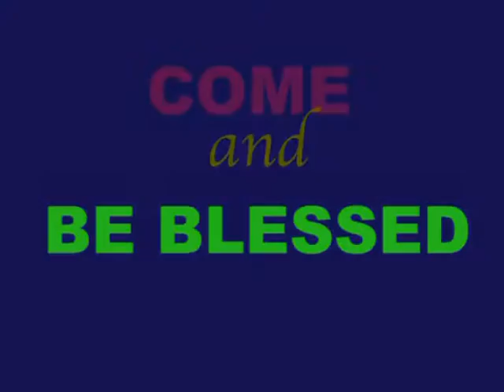Nambikkai Peruvizhaa Highlights